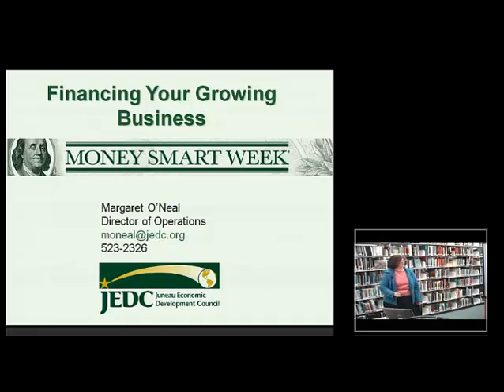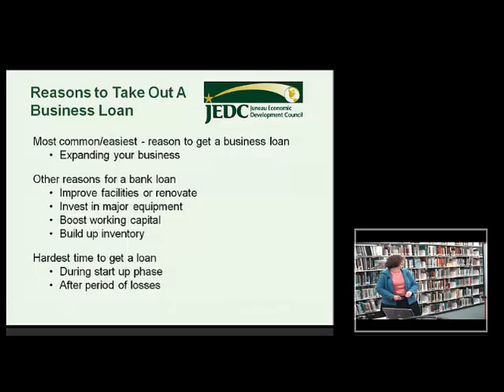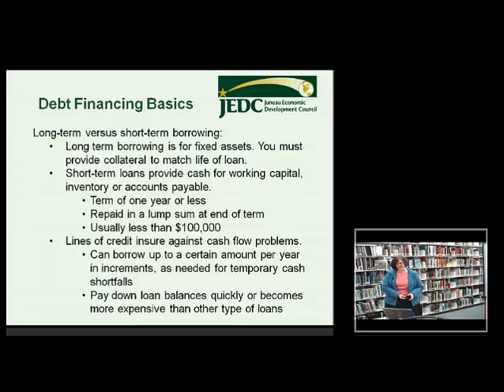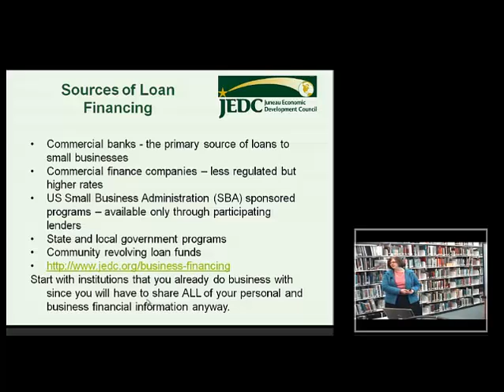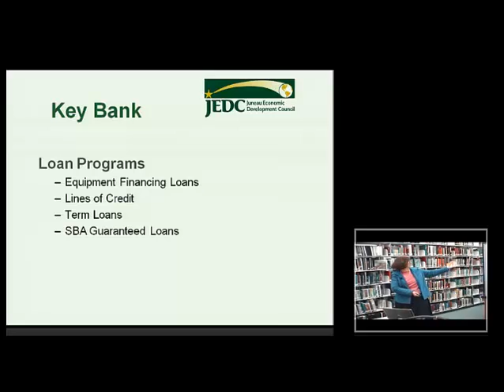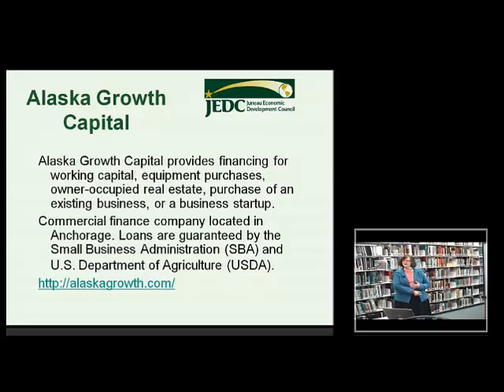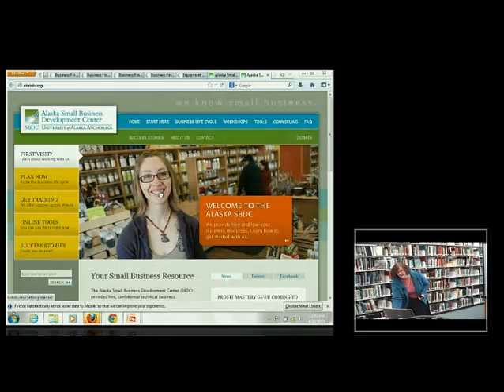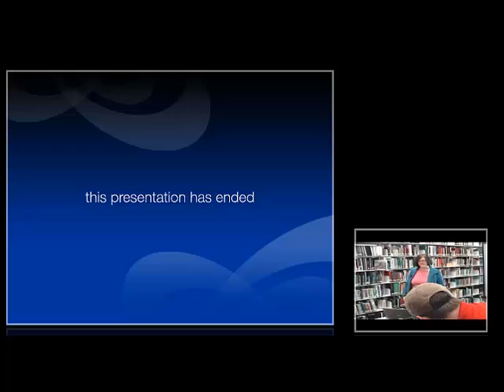Margaret O’Neal - Workshop: Financing Your Growing Business May 2013: OWL Videoconference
Margaret O’Neal of the Juneau Economic Development Council gave a 45-minute presentation providing entrepreneurs with an overview of current financing options available to Southeast Alaska businesses.